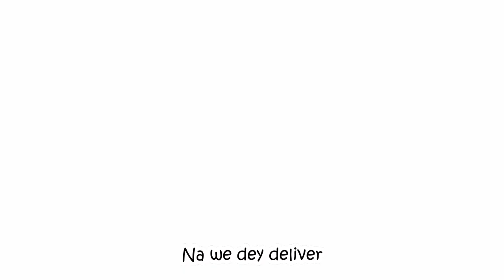Shallipopi - Asap (Jay Kardi Cover)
Jay Kardi performing a cover song of afrobeats hit single ASAP by  Shallipopi with his style of Nigerian rapping which is the lead single from his second studio album Shakespopi. Crown Uzama (born April 12, 2000) in Benin City, Edo State Nigeria and known professionally as Shallipopi, is a Nigerian singer, rapper, and songwriter. He signed with Dvpper Music, Plutomania in 2023, and rose to fame with his single "Elon Musk". It moderately entered the TurnTable chart, while his debut studio album Presido La Pluto (2023) peaked at number one on the TurnTable Top 50 and debuted atop Apple Music top 100 albums. His second studio album, Shakespopi (2024), was met with continued success as it became Shallipopi's second chart-topping album. Its lead single "ASAP" reached number one on the TurnTable Top 100. And Kardi is proving his versatility on this music cover with this Shallipopi asap open verse by jumping on the shallipopi asap instrumental, with the official music video for Shallipopi asap gathering a lot of video reactions on Youtube, with his slogan "Na Shalli dey write but na Shakespeare dey shake"
Shallipopi who left ladies heartbroken after unveiling girlfriend with some saying "She Looks Older" and social media with mixed reactions as the popular singer, set tongues wagging as a video that has caught attention online shows him locking lips with a lady rumored to be his girlfriend.
The “High Tension” crooner took to his social media page to share a video of the lady who is assumed to be his girlfriend while they were on a night out at what appears to be a restaurant.
The rising star took to his social media platforms on Thursday, March 14, 2024, to express gratitude and celebrate one year anniversary with his fans and supporters for his immeasurable growth in the space of 12 months
Recounting his experience securing accommodation and how he begged for accommodation when he initially relocated from Benin City to Lagos to pursue a career in music. According to him, several of his friends refused to accommodate him despite being fans of his music. He revealed that a group of boys eventually agreed to accommodate him after he deceived them that he was going to stay for only four days.
Shallipopi who was also involved in a car accident with Davido’s logistics manager, Israel DMW, in Abuja on a Saturday night as they were returning from the show early Sunday morning.
Shallipopi has also revealed that he spent the first income he made from music "Elon Musk" on sex workers, In an interview with Turntable, hosted by Odumodublvck and how his stage name was inspired by the 1994 Chinese kung fu comedy film, Shaolin Popey. Meanwhile while Veteran Nigerian singer-songwriter, Augustine Obiabo Amedu, popularly known as Blackface, has alleged that Shallipopi stole his intellectual property.
While On 30 May 2023 the Economic and Financial Crimes Commission arrested Shallipopi, his manager and others for alleged Internet-related fraud. Shallipopi, his manager and others were convicted on 23 June 2023 and sentenced to two years imprisonment with the "option of fines".

Network slow nor mean say WiFi disconnect (clear)
ASAP, we go run am ASAP
Na fast delivery, we go run am ASAP (no go dey)
ASAP ASAP, we go run am ASAP
Na we dey deliver, we go run am ASAP
Na fast delivery, we go run am ASAP (eh)
ASAP ASAP, we go run am ASAP (seh)
I nor Dey sleep house
Na shall dey write but na Shakespeare dey shake (eh)
I'm the greatest philosopher ain't no time for debate (no debate)
Wise like a tortoise only few fit relate (eh)
Order Azulbeke money dey liquidate (confirm)
Network slow nor mean say WiFi disconnect (eh)
Do you know who you are talking to (Wahala)
Watch your mouth or I go wear you 500 for your chest, I want war (clear)
I nor want peace I want war (eh)